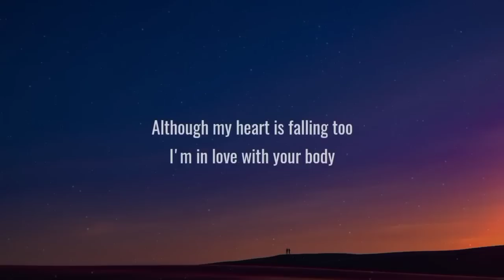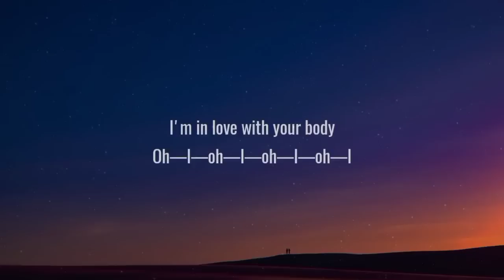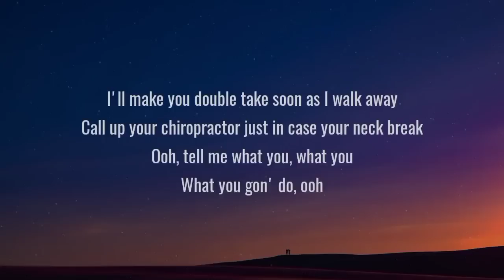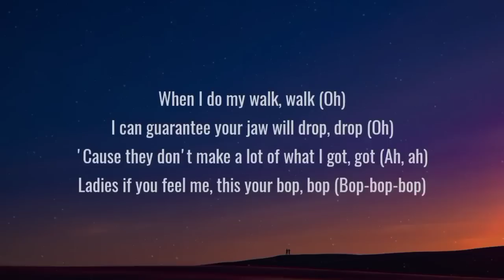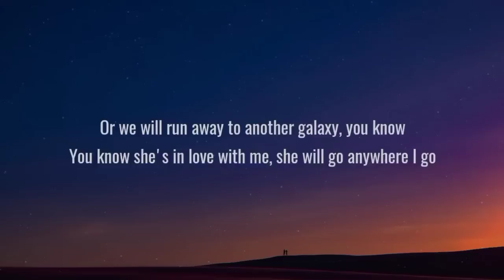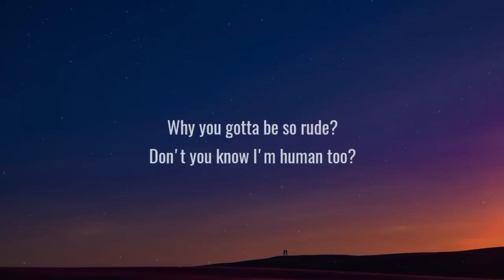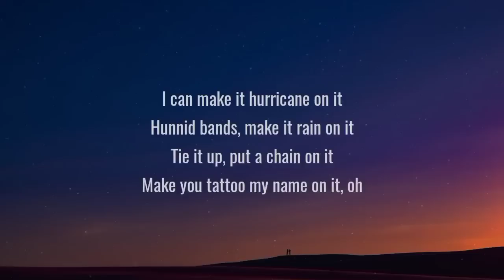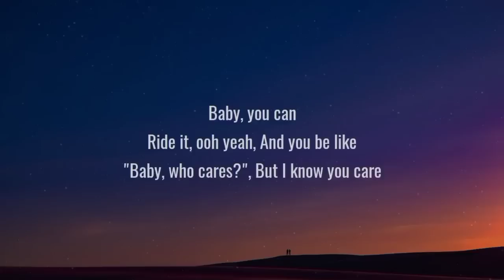Shape of You - Ed Sheeran (Lyrics) Meghan Trainor, MAGIC, Chris Brown (Mix)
Lyrics